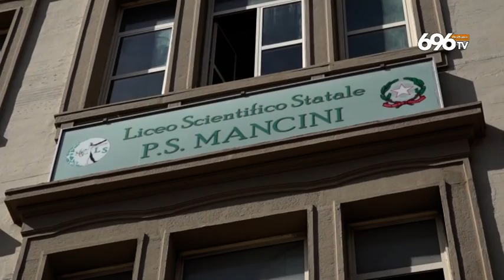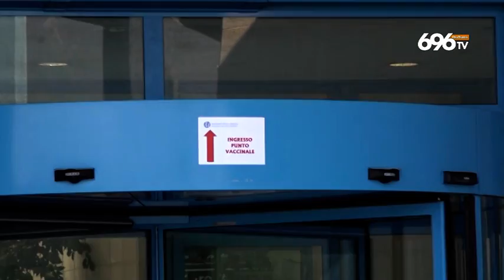Avellino, il virus arriva al Mancini: classe isolata